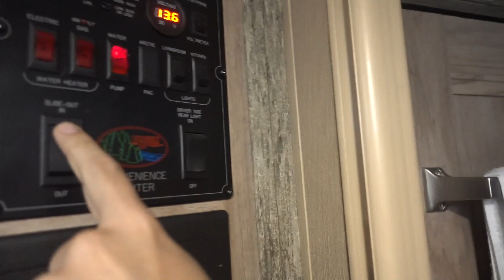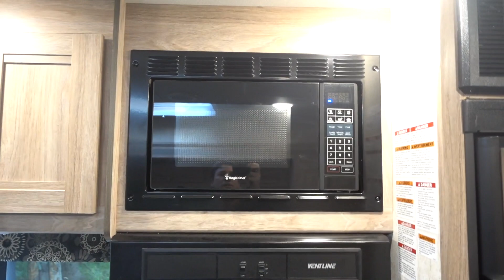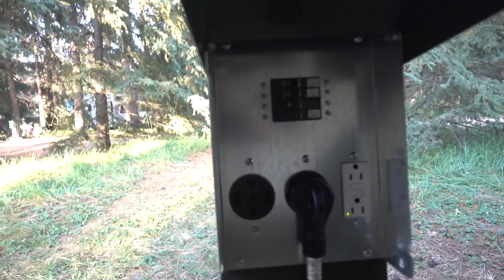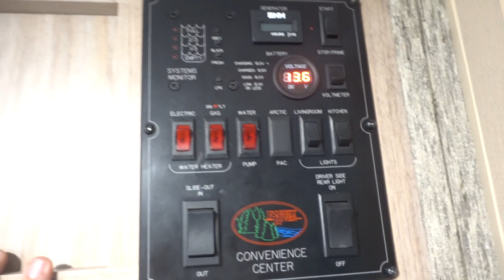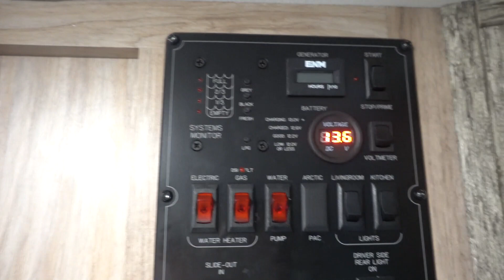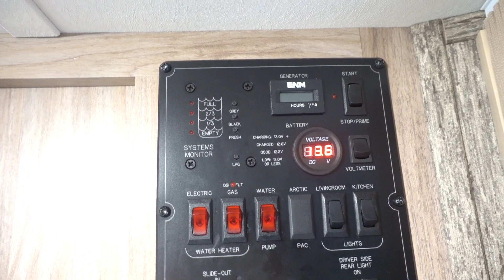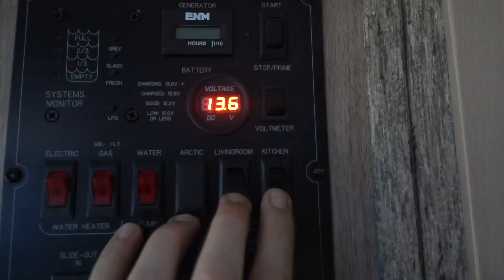Von Viajar - Canada 2017 - Episodio 07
Por dentro de uma casa carro!!! RV no Canada.